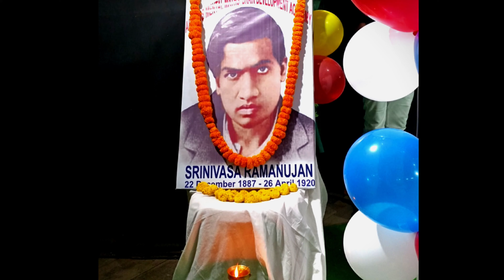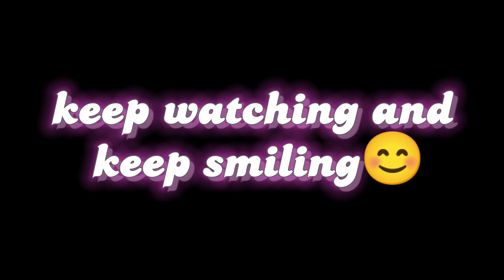prize distribution ceremony | 2022 national mathematics day | Abacus & brain development academy kxj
abacus mantal math and brain development academy, kxj conducted national mathematics day and a arithmetic speed maths aptitude test , to encourage young future of indian over mathematics.

Founder & Secretary - Sujit Roy
Co-founder - Gita Roy ( principal), Subham Roy( marketing manager)
Editing and directing - Suraj Roy